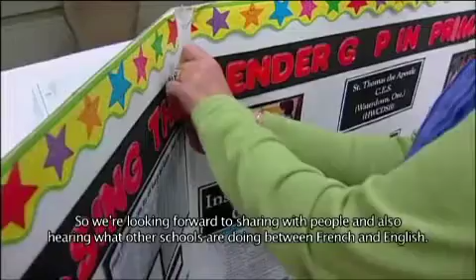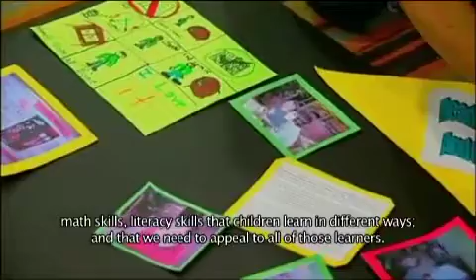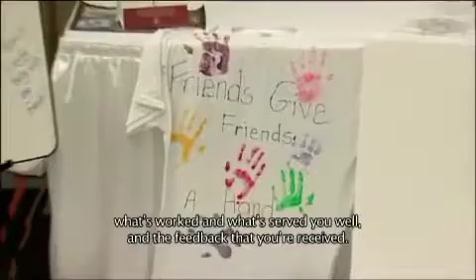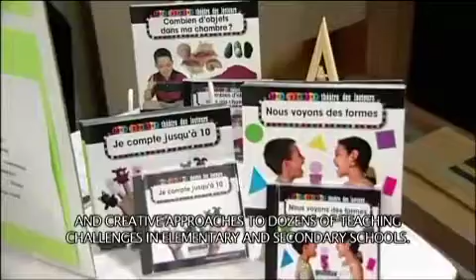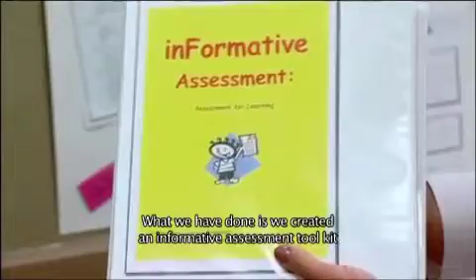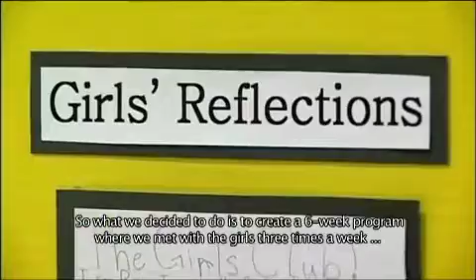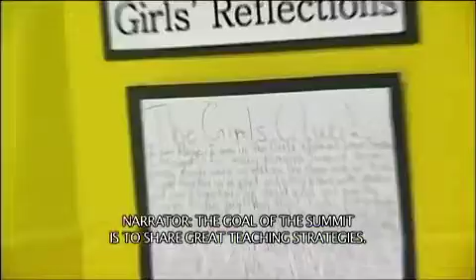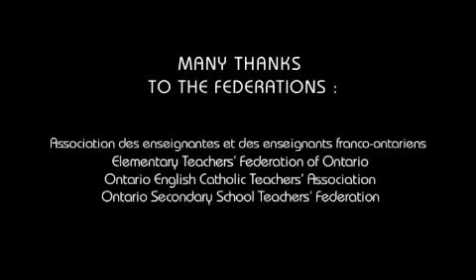Sharing the Learning; TLLP Summit, 2010